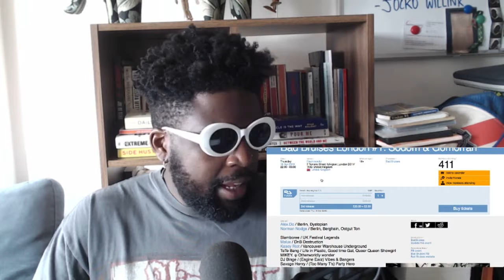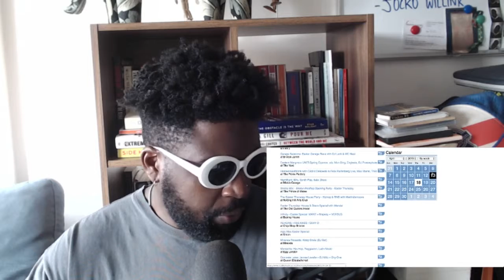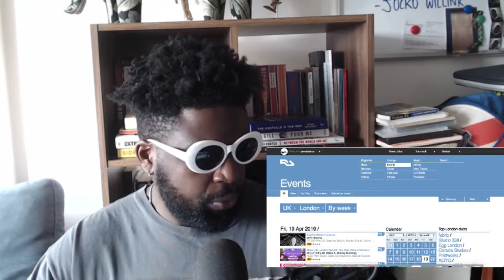Easter Weekend SUPER FUN TIMES AHEAD !!!